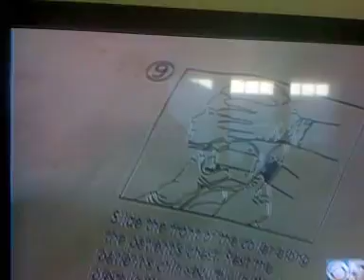RICHM0ND HIGH RAPE!!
DNT COMMENT IF U GUNA TALK SHIT REAL TALK